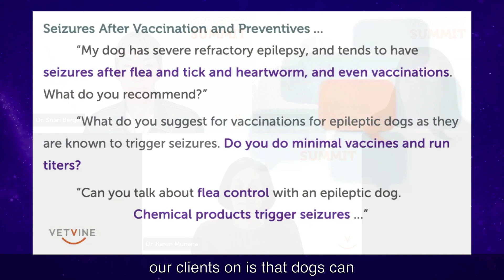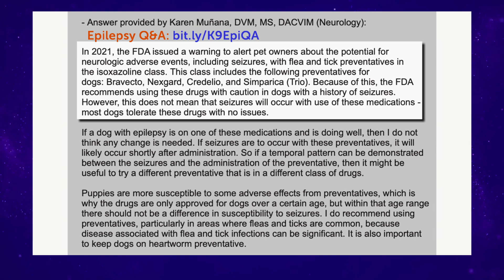Vaccines and Use of Flea, Tick, and Heartworm Preventives in Dogs with Epilepsy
Those who care for dogs living with a seizure disorder like epilepsy are often concerned about whether their pet should receive regular preventive care such as vaccines or against parasites (fleas, ticks, and heartworm). Dr. Karen Muñana - a veterinary neurologist at North Carolina State University College of Veterinary Medicine - offers some practical advice. or browse other epilepsy Q&A